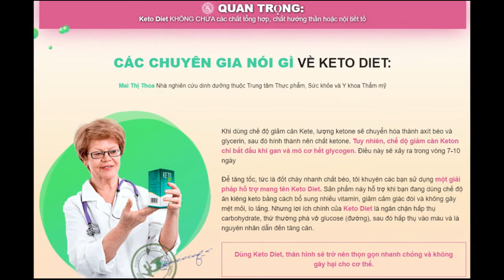Keto Diet - Keto Diet Giá Bao Nhiêu, Đồ Ăn Cho Keto Diet, Keto Diet Đúng Cách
KETO DIET - Sản phẩm mới cho người Việt. Một công thức an toàn đảm bảo giảm cân hiệu quả. Không cần nhịn ăn.

Chế độ ăn kiêng keto của bạns 20% khẩu phần ăn hàng ngày của bạn PROTEIN. 20% khẩu phần ăn hàng ngày của bạn CARBOHYDRATE. 75% khẩu phần ăn hàng ngày của bạn CHẤT BÉO. + Keto Diet Thành phần thiết yếu giúp giảm cân

Phương pháp giảm cân ketosis phá vỡ giảm cân theo kiểu dập khuôn.

Khi cơ thể bạn dừng tạo năng lượng từ carbohydrate, nó sẽ đi vào trạng thái keto sau 7-10 ngày. Thiếu đi carbohydrate sẽ làm tiêu đi chất béo dưới da để tạo ra năng lượng.

Ketone sẽ được hình thành trong gan là nguồn năng lượng chính cho não bộ trong thời kỳ áp dụng chế độ ăn kiêng keto. Chúng sẽ giúp bạn có thêm cơ bắp và ngăn ngừa tích tụ chất béo.

Kết quả là, chất béo tích tụ sẽ biến mất dần, và bạn sẽ giảm cân trông thấy.

KETO DIET Tăng cường số lượng ketone trong cơ thể và bắt đầu đốt cháy mỡ thừa.

Giảm lượng đường glucose trong máu.

Thành phần hoạt tính của KETO DIET
Trợ thủ tuyệt vời trong việc chống lại thừa cân và kích hoạt quá trình xử lý keto trong 40 phút.

Lá sen (Folium Loti), Sơn tra (Crataegus cuneara Sied), Gừng (Zingiber officinale), Đậu đen (Vigna unguiculata), Bằng lăng (Lagerstroemia speciosa), Ớt xanh (Capsicum annum), Dớn đen (Adiantum flabellulatum), Nghệ (Curcuma longa), Bứa (Garcinia Oblongifolia Champ), Café nhân xanh (Coffee arabica), Trà xanh (Camellia Sinensis), Tảo xoắn spirulina (Spirulina platensis)

QUAN TRỌNG:
Keto Diet KHÔNG CHỨA các chất tổng hợp, chất hướng thần hoặc nội tiết tố

Thoải mái đi!

Keto diet sẽ chăm sóc các con số cho bạn để bạn tận hưởng cuộc sống của bạn!